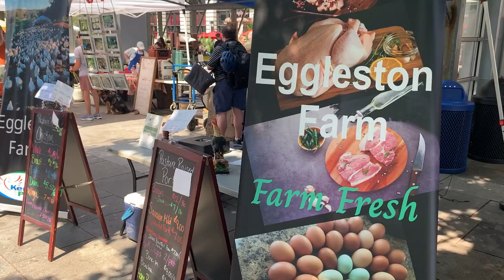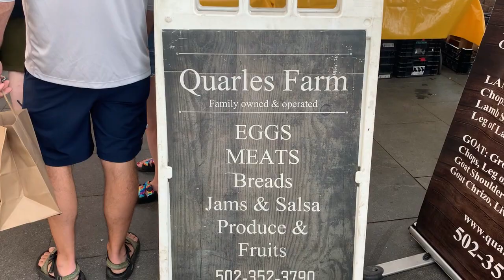Lexington Farmers Market | Lexington Kentucky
Did you know that Lexington Kentucky has it's own Farmers Market? If you are thinking about checking them out, watch the video and get a glimpse of what is being sold locally!

Dates/times:
Saturday
DOWNTOWN (TANDY CENTENNIAL PARK)
OPEN YEAR-ROUND
8AM-2PM (April-October)
9AM-1PM (WINTER)

Sunday
SOUTHLAND DRIVE
OPEN
10AM-2PM
(April 2-October 29)

Tuesday and Thursdays
MAXWELL & BROADWAY
Opening Date TBA
7AM-4PM* (Mid-May thru Mid-November)

Wednesday
GREATER GARDENSIDE
Opening June 7, 2023
4PM-7PM (June-September)

Thinking of moving to the Lexington Kentucky area? Need to sell your home? Let us help!

0:00 Intro
0:57 Video Tour
3:04 Ending and Review

Ryan Cook
NMLS number 1660371
Swans NMLS Number 2473
If this is your first time to this channel, and you want to know everything about eating, sleeping, working, playing, the good, and the bad of living in Lexington Kentucky, then subscribe▶ and tap the bell🛎 for notifications so you can be the first to know about the current market in the Lexington Kentucky area!!!

We get calls and emails everyday from people just like you, looking for help on making their move to the Lexington Kentucky area and we love it.